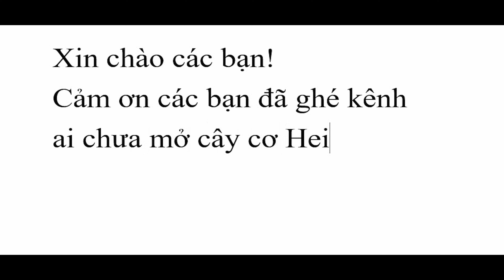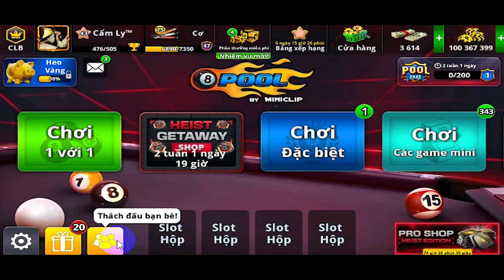Review - Heist Getaway Cue Level Max in Berlin 2024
☛ Copyright by Games Miniclip Việt Nam. Vui lòng không sao chép dưới mọi hình thức.